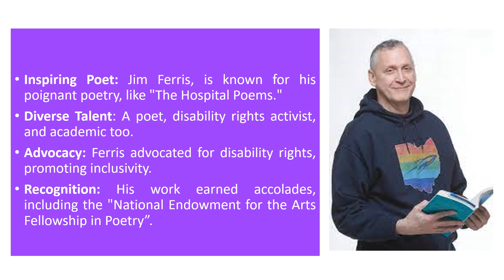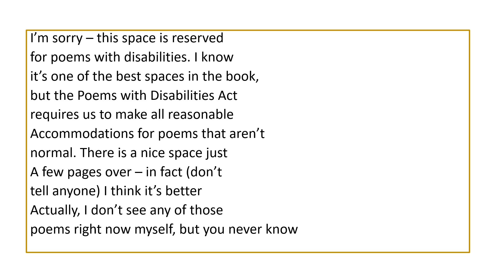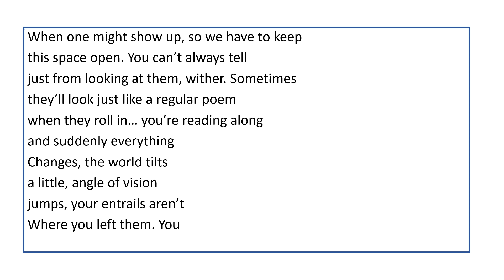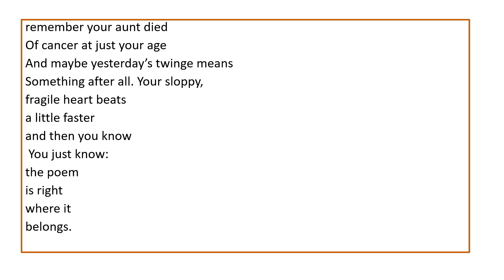POEM WITH DISABILITIES||LITERATURE AND DISABILITY||JIM FERRIS||LINE BY LINE EXPLANATION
The space reserved for the disable writers is not merely a space, it is a place which is supposedly not NORMAL, a wrong belief.